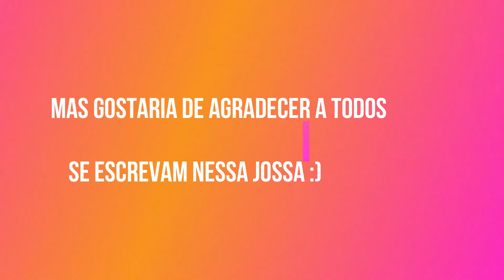COMO ESTÁ TRABALHO EM ALBUFEIRA/2017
Ola meus amores, venho pra mais um video sobre minha cidade em Portugal, hoje venho falar sobre trabalho e como fazer no inverno quando todos os locais fecham e ficamos sem trabalho.. Sera que passamos fome? Se voce quer saber como fazemos por aqui, assista esse video, e se gostou deixe teu like e se nao for inscrito no canal nao se esqueca de se inscrever, tambem compartilhe para que chegue em muitas mais pessoas...